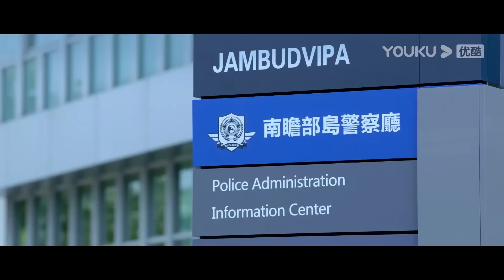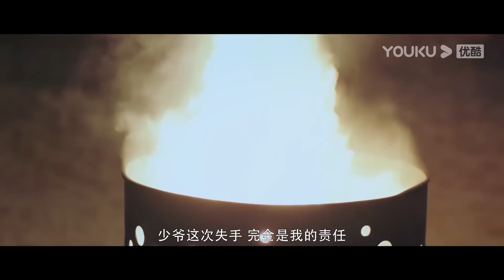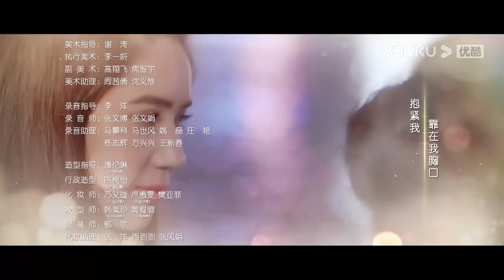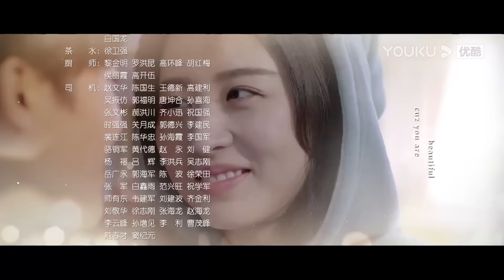ESPSUB [Período Cámbrico] | EP01 | Neo Hou / Zhou Yutong | Romance / Moderno / Suspenso | YOUKU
★Protagonistas: Neo Hou (Hou Minghao) / Zhou Yutong / Mike He (He Junxiang)
★Episodios: 24

00:00 ¡Ya está disponible el sitio web internacional youku.tv!
02:00 Descargue la aplicación YOUKU Internacional para ver su programa favorito anticipadamente.